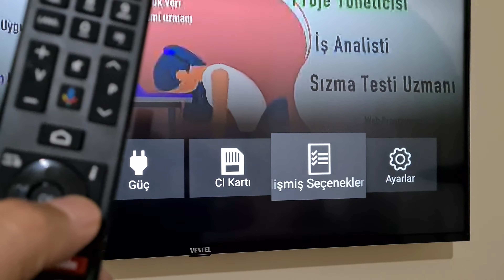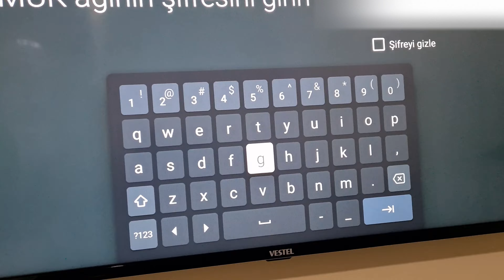Vestel Televizyon Kablosuz Wi-Fi İnternet Bağlantısı Nasıl Yapılır? Vestel 4K ANDROID televizyon.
Vestel  televizyonlarda kablosuz yani Wi-Fi internet bağlantısı nasıl yapılır bu video ile izleyebilirsiniz.

0:00 Başlangıç
0:12 Kumandamızın menü tuşuna basıyoruz.
0:22 Menüden kumandamızın sağ yön tuşlarına basarak ayarlara gelip okeye tıklıyoruz.
0:28 Ağ ve internet seçeneğine gelip okeye  tıklıyoruz
0:35 Kablosuz internet özelliğini açıyoruz.
0:49 Çıkan kablosuz ağlar içinden kendi ağımızı seçiyoruz.
0:57 Ağımızın  Wi-fi şifresini giriyoruz.
1:34 Şifremizi yazdıktan sonra  televizyonda çıkan klavyenin sağ alt kısmındaki devam işaretine gelip okey tuşuna tıklıyoruz.
1:46 İnternet bağlantımız başarı.
1:59 Bitiş.
Vestel televizyonlarda bu işlemleri yaptıktan sonra kablosuz internet bağlantısı başarılı bir şekilde gerçekleştirilmiş oluyor.